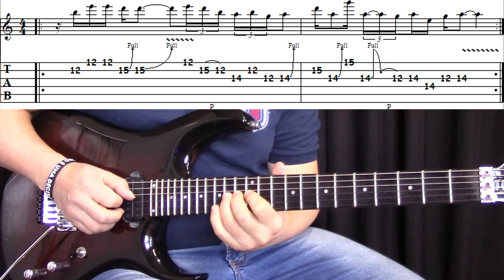[Lick da Semana] Back In Black - Angus Young - AC/DC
🎸 APOSTILAS DE GUITARRA – 30%OFF!

Sobre este vídeo:
Aprenda a tocar este lick que o guitarrista Angus Young usou no solo da música Back In Black da banda AC/DC! No vídeo eu toco o lick na velocidade normal e depois devagar, mostrando a tablatura na tela.

E fique à vontade para comentar, elogiar, criticar, perguntar e sugerir assuntos para os vídeos. Obrigado por me assistir!!